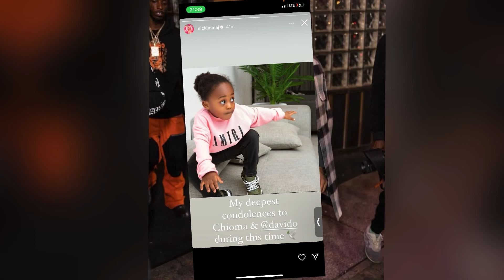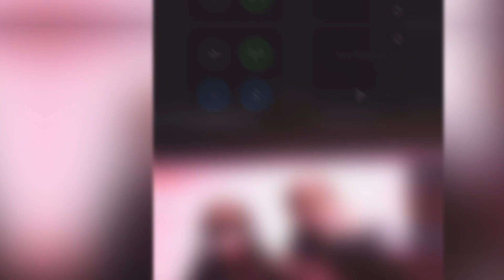Nicki Minaj, Cardi B, Beyoncé, Drake and Lebron pay tribute to Takeoff and react to Takeoff’s news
Nicki Minaj, Cardi B, Beyoncé, Drake and Lebron pay tribute to Takeoff and react to Takeoff’s news. Nicki Minaj sends condolences to Davido and Chioma for their son’s passing. Cardi B reposts a video of Migos interview following Takeoff’s passing. Beyoncé and Lebron pays tribute to Takeoff.